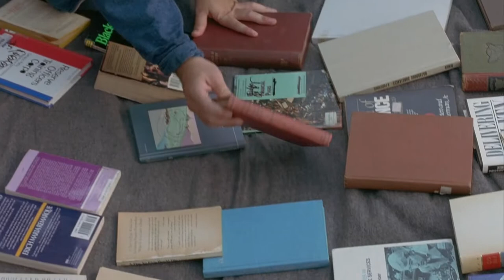Jake La Botz - This Ain't the Way I Came Up (Animal Factory)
This Ain't the Way I Came Up by Jake La Botz performed in the movie Animal Factory (2000) directed by Steve Buscemi